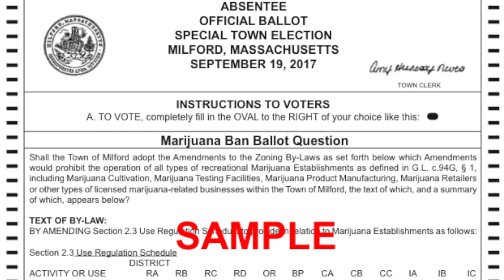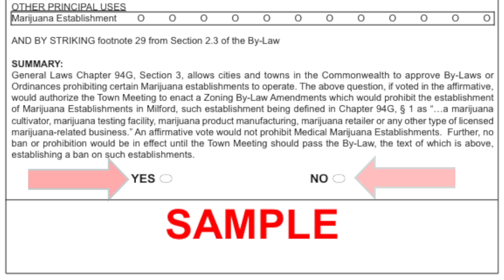The Milford Informer - September 15, 2017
- Final Information for Marijuana Ballot Question
- Water Company Forum Recap
- MHS Boys & Girls Soccer and Volleyball Highlights